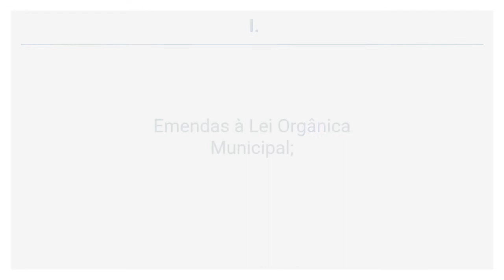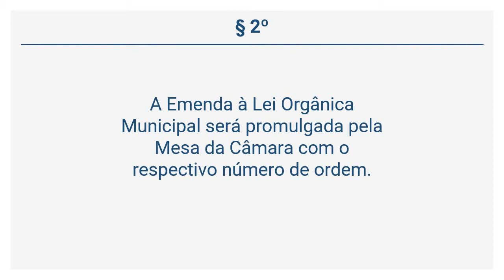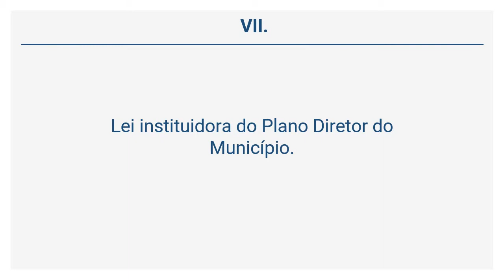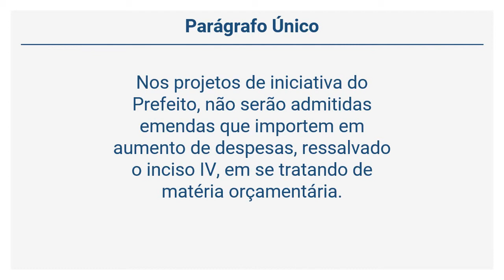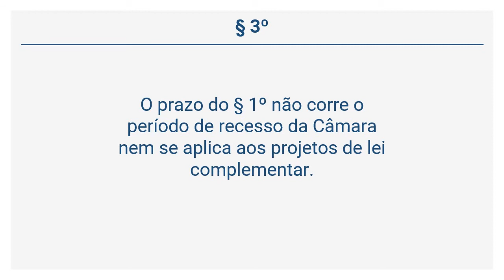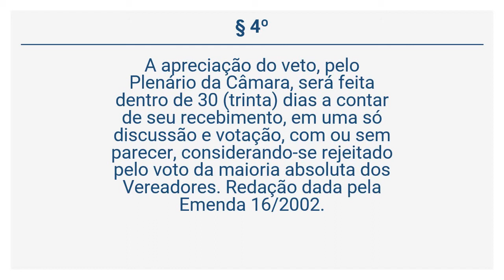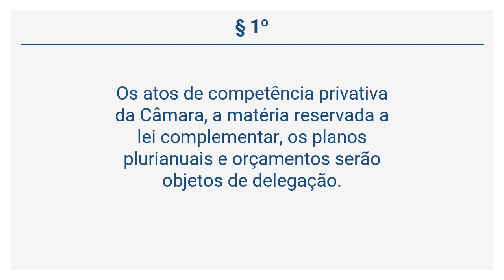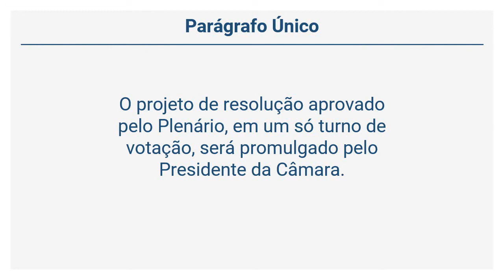Lei Orgânica de Nova Iguaçu (14 de 41) - DO PROCESSO LEGISLATIVO